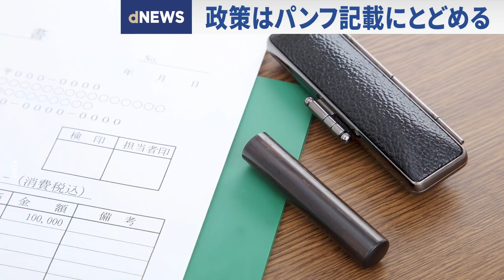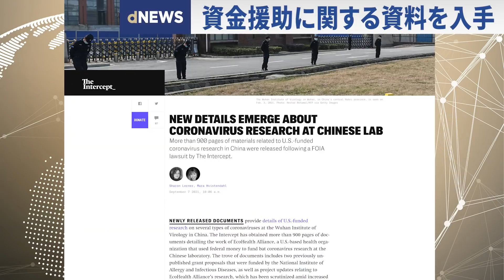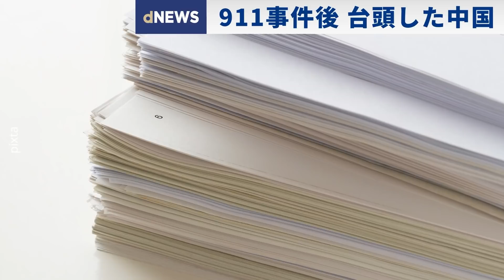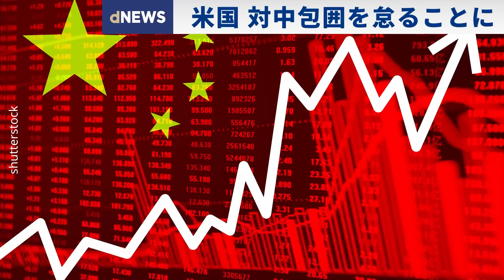▼河野氏、自身の業績アピール▼ファウチ博士を非難「嘘の証言」▼TikTok、未成年にポルノや薬物▼911事件後、台頭した中国【dNEWS】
↓↓記事全文はこちら↓↓
河野太郎氏、自身の業績をアピール　多国間枠組み構築に言及＝総裁選出馬会見

米議員がファウチ博士を非難、武漢研究所への資金提供で「嘘の証言」

TikTok、未成年にポルノや薬物関連動画をすすめる

「9.11」から20年　対テロ戦尻目に...増強続ける中国共産党

⒈　大紀元エポックタイムズ・ウェブサイト無料会員登録はこちら

⒉　大紀元 エポックタイムズ・ウェブサイト